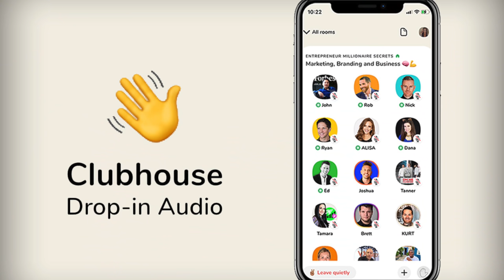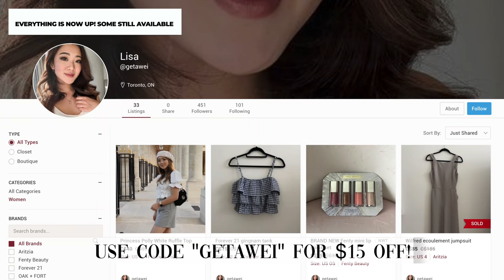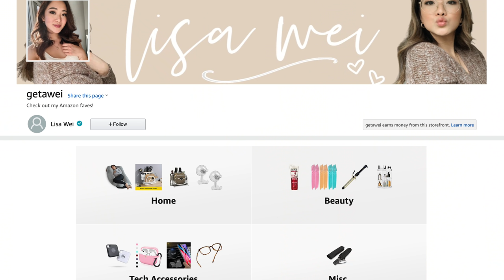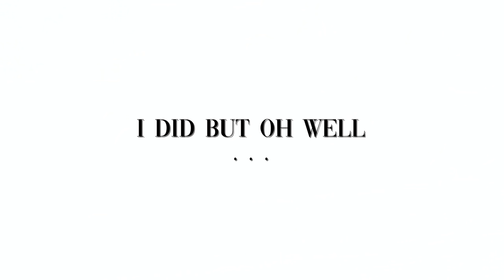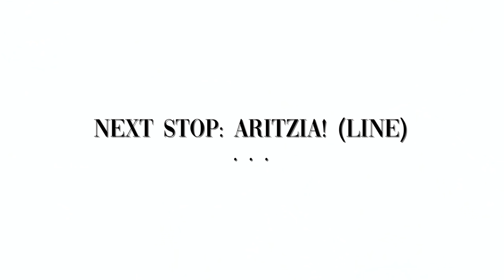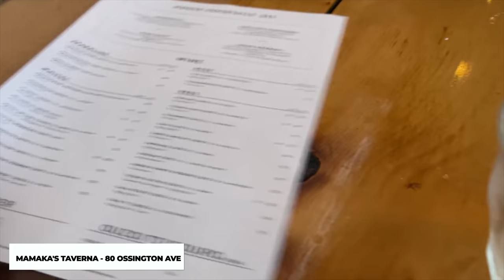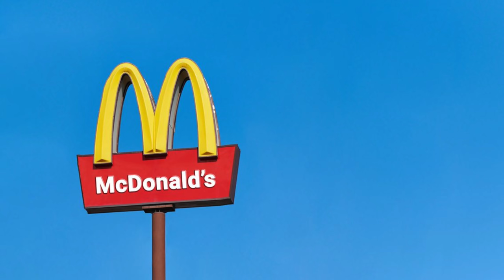Vlog #28 LIFE IN TORONTO: CENTRE ISLAND, TESLA GOT HIT, PATIO HOPPING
Another week of Toronto being opened!!! I wasn’t energetically having the best week here but hoping things will get better soon!!

Join my secret community (+ ON CLOSE FRIENDS ON INSTAGRAM) by registering your email

1,500 free Supercharger km or 1,000 free Supercharger miles on a new/used Tesla (must be purchased through the Tesla website)

$50 OFF ENDY MATTRESS WITH CODE:
WEI50

Code: getawei

MY MUST-HAVE AMAZON ITEMS: